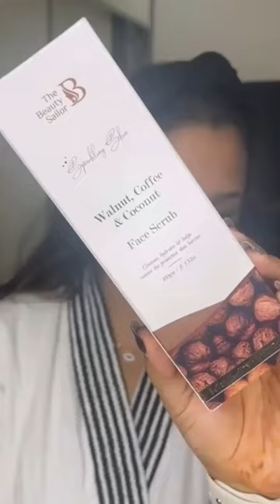How To Use Face Scrubs| Coffee Scrub